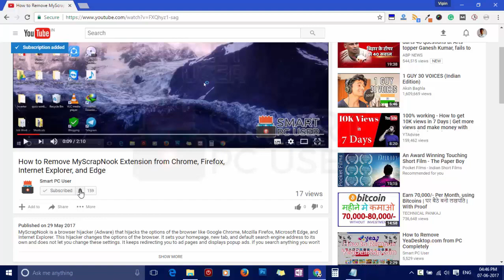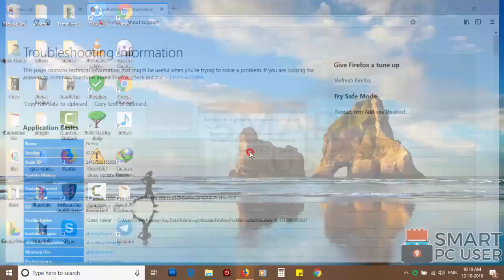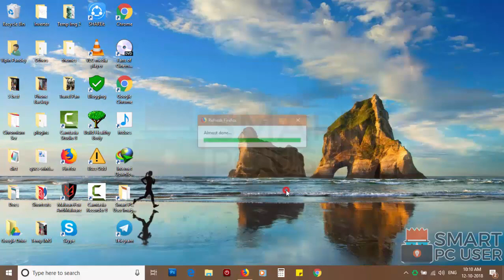How to Remove Ser1es com Pop-up Notifications from Browsers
Ser1es.com is a fake website. It uses social engineering methods to trick users to click on the notification allow button. It shows the video player on its page to lure you into the trap. However, this website is fake and once you click on the allow button, it starts sending push notifications on your computer. It affects browsers like Google Chrome, Mozilla Firefox, Internet Explorer, Microsoft Edge. In this video, you will know what is Ser1es.com, how to remove Ser1es.com Pop-up notification. This video has Ser1es.com Push Notification removal guide.